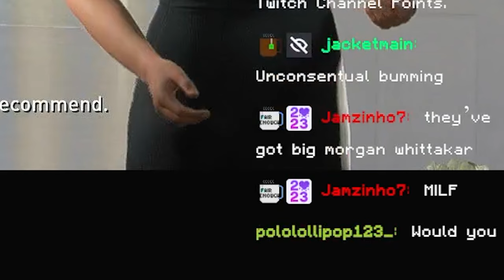Alex Hunter Has Been BENCHED...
IM SORRY FOR MESSING UP THE STORY BUT THIS WAS THE ONLY WAY TO PROGRESS

In This Video:
Jim 'Sweet As A Nut' Hunter

Ignore this short story:

In the bustling streets of London, the echoes of football chants filled the air. Young Alex Hunter had always dreamed of making it big in the world of football, inspired by tales of his grandfather, Jim Hunter, a legendary player in his own right. This year, his journey was about to begin in FIFA 17.

"Welcome to The Journey," the EA Sports representative said, ushering Alex into the gleaming stadium. As Alex took his first steps onto the pitch, he couldn't help but recall the countless hours spent honing his skills, imagining himself scoring the winning goal in a packed stadium.

In FIFA 17: The Journey, Alex’s story unfolded with intense training sessions, critical matches, and pivotal moments that would define his career. Alongside his best friend and rival, Danny Williams, Alex navigated the highs and lows of professional football. Their camaraderie and rivalry pushed each other to new heights, both aiming for greatness.

Years passed, and Alex’s career soared. With each passing season, from FIFA 17 to the latest EAFC 24, Alex Hunter became a household name. The transition to EAFC 24 marked a new chapter, with stunning gameplay and advanced features that brought Alex's journey to life like never before. Fans eagerly followed his career mode, from crucial transfers to dramatic match-winning goals.

In EAFC 24, the legacy of Alex Hunter continued to thrive. The game’s career mode allowed players to experience the full spectrum of a footballer’s life, making critical decisions that shaped Alex's path. The immersive gameplay captured the essence of football, from the roar of the crowd to the tension of the final whistle.

AlexCountX, a popular streamer, frequently showcased Alex Hunter's career, captivating audiences with thrilling gameplay and in-depth commentary. His streams of EAFC 24 gameplay highlighted the seamless integration of story mode and career mode, drawing viewers into the intricate narrative of Alex's journey.

As Alex looked back on his career, he realized that his story was more than just a series of matches. It was a testament to perseverance, passion, and the unyielding pursuit of a dream. From the early days of FIFA 17 to the groundbreaking EAFC 24, Alex Hunter's journey had become an iconic tale in the world of football.

And so, the legend of Alex Hunter lived on, inspiring a new generation of players to chase their dreams, just as he had done.